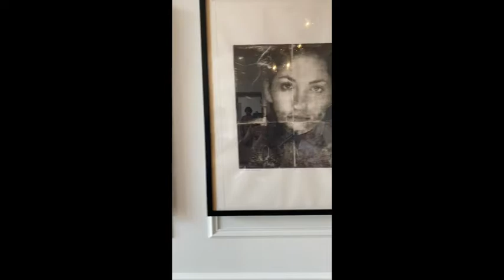Julie Cowan Art - Lithographs May 2022